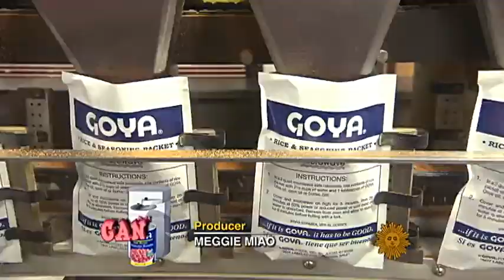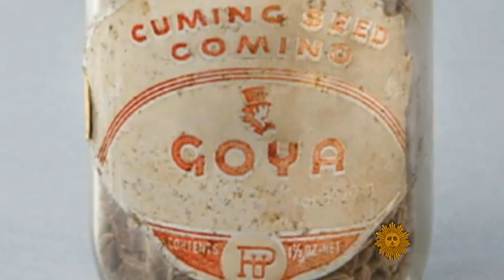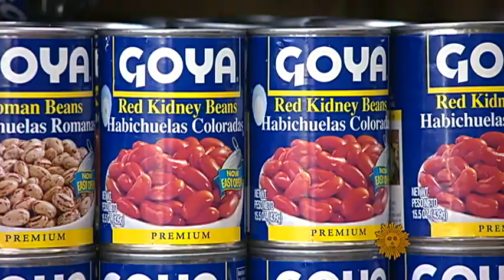The humble beginnings of La Gran Familia Goya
Founded more than 75 years ago, Goya has grown into the nation's largest Hispanic-owned food company, offering more than 2,000 different products. Correspondent Jeff Glor talks to Goya's president and CEO, who resisted calls to take the successful, family-run business public.